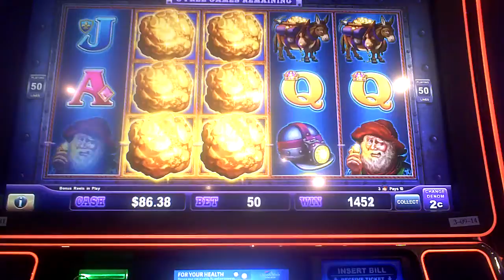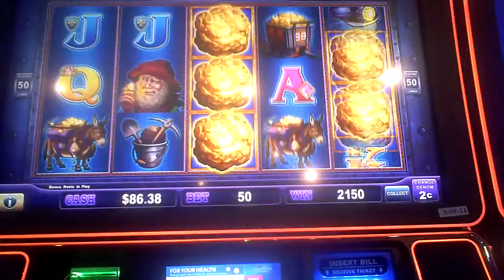Eureka Reels Blast! Slot Machine Bonus NICE WIN Bonus